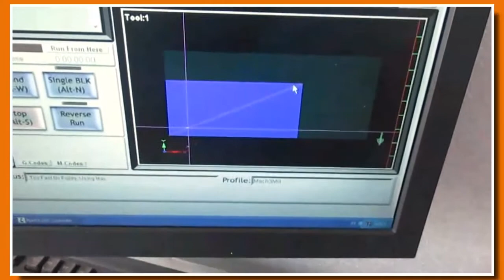Gerando, Com único passo, (Santa Ceia) em Alto Relevo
Brinde - Você pode baixar o Arquivo da Logo da Alfa-Romeo em STL para utilizar no ArtCam para fazer seus testes...o arquivo está bem maior, mas quando abrir no ArtCam você pode diminuir o tamanho que quiser..
Somos fabricantes de Router cnc -- Visite este site da parte eletrônica para cnc

Podemos Ajudar na Configuração, e também em todo Processo de Fabricação.
Temos Kit's para CNC,
Motor de Passo,
Parte Eletrônica,
Ferramentas,
Spindle,